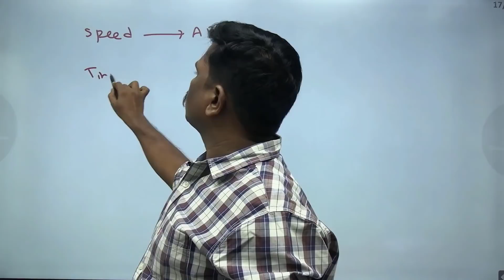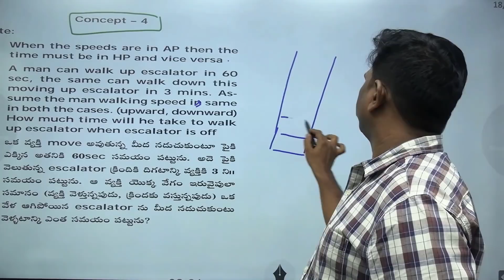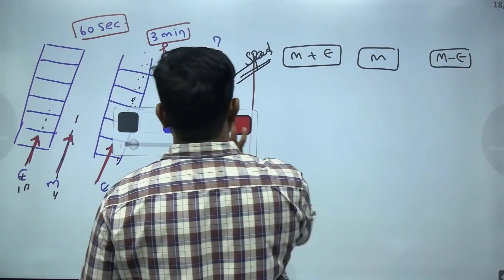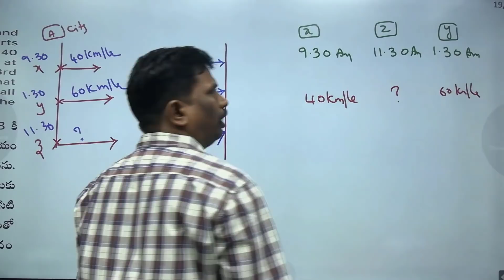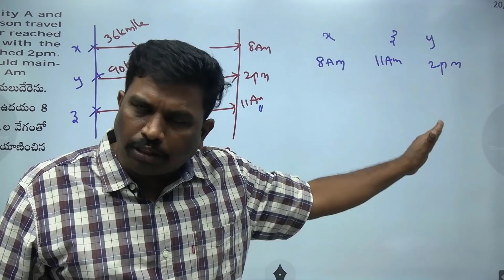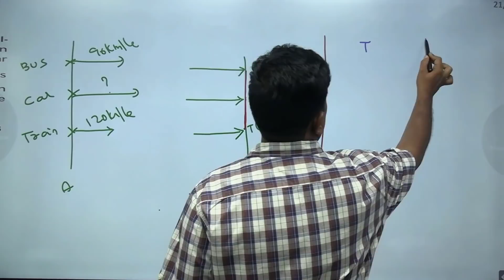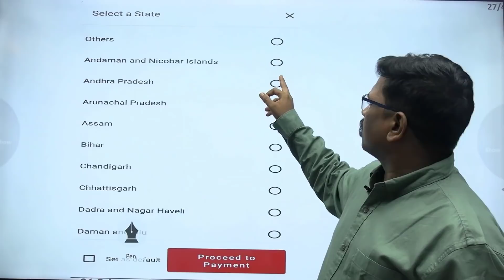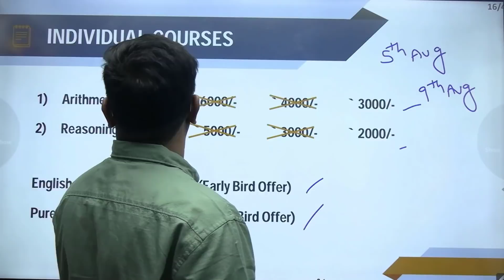Arithmetic class by vmr sir ||arithmetic time and distance class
These classes are useful for those who are preparing for the any government sector jobs

arithmetic class in telugu, arithmetic latest updates, arithmetic online classes, arithmetic, arithmetic free classes